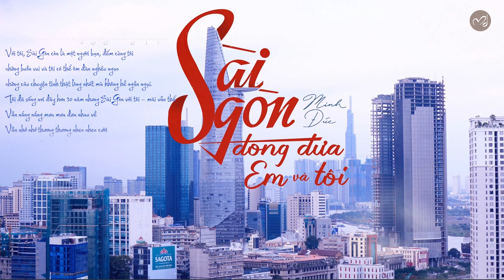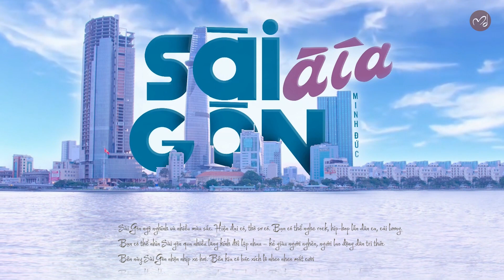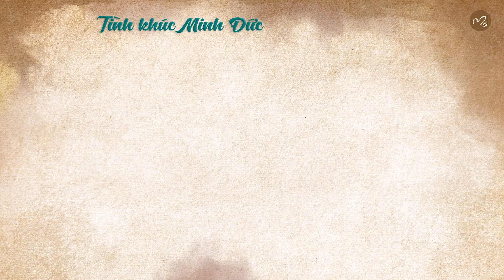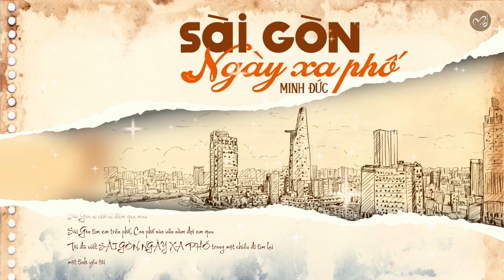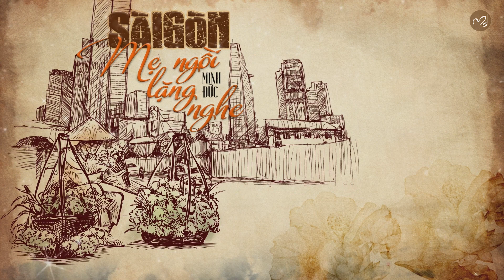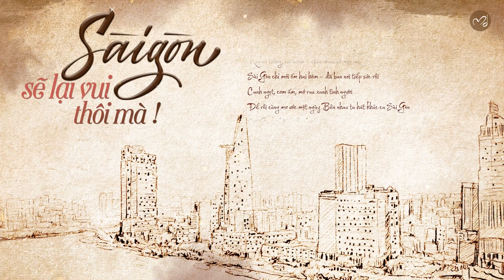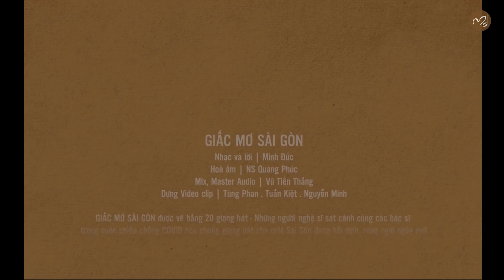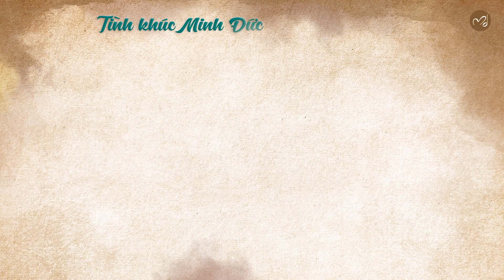🎼 Album Tình khúc Minh Đức • Vol 11 | SÀI GÒN, EM VÀ TÔI [Official Music Video]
Metubnetwork Metub … Có một Sài Gòn tôi đã yêu và viết ngần này bài tình ca cho 30 năm có cùng nhau những câu chuyện tình ...

00:00:00 1. SÀI GÒN ĐONG ĐƯA EM VÀ TÔI – VÕ LÊ VY (Hoà âm | Nguyễn Quân)
00:06:17 2. SÀI GÒN PHỐ - DUY LONG (Hoà âm | Hoàng Minh)
00:12:58 3. SÀI GÒN À Í A – NGỌC QUÂN (Hoà âm | Ngọc Quân)
00:19:08 4. SÀI GÒN ƠI, MAI TÔI XA RỒI – NGUYỄN QUANG (Hoà âm | Kiều Anh Tuấn)
00:26:32 5. SÀI GÒN NGÀY EM VỀ - HỌA MI (Hoà âm | Lý Huỳnh Long)
00:35:25 6. SÀI GÒN, NGÀY XA PHỐ - DUY HƯNG (Hoà âm | Hoàng Minh)
00:40:55 7. SÀI GÒN, MẸ NGỒI LẶNG NGHE – ĐẶNG ÁNH NGUYỆT (Hoà âm | Vũ Tiến Thắng)
00:48:49 8. SÀI GÒN SẼ LẠI VUI THÔI MÀ – TAM CA (Hoà âm | Vũ Tiến Thắng )
00:55:13 9. GIẤC MƠ SÀI GÒN – 20 CA SĨ & BÁC SĨ (Hoà âm | Quang Phúc)
01:03:29 10. SÀI GÒN ĐONG ĐƯA EM VÀ TÔI – HIỀN THỤC (Hoà âm | Phúc Trường )

** Nếu có bất kì vấn đề nào liên quan đến bản quyền, vui lòng email mình theo địa chỉ email phía trên để chúng ta cùng nhau thống nhất cách giải quyết. Cảm ơn sự hợp tác từ bạn!